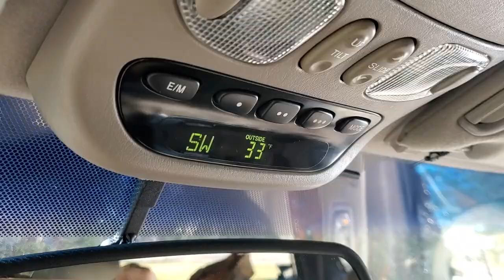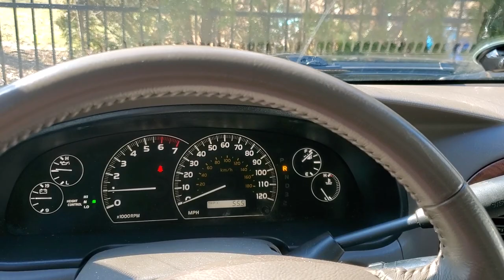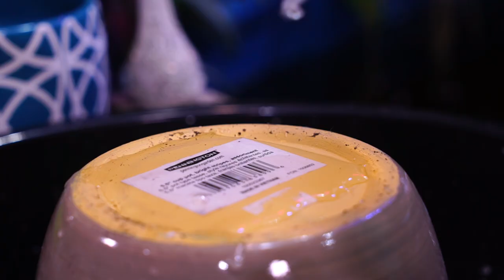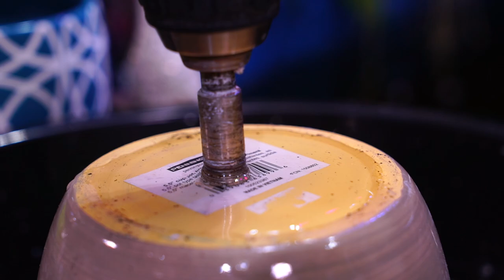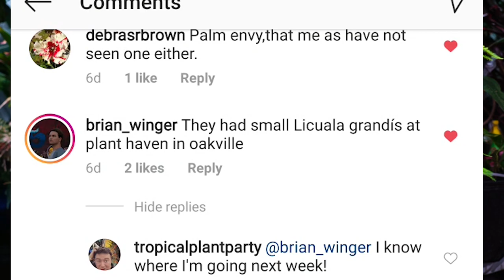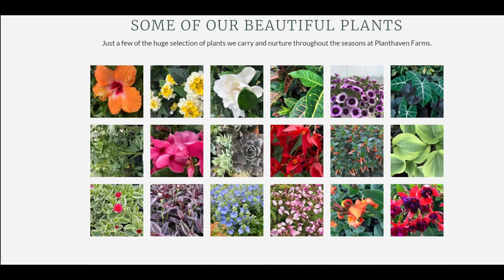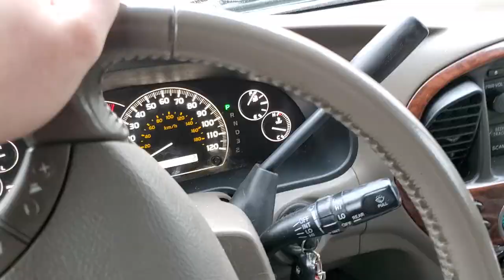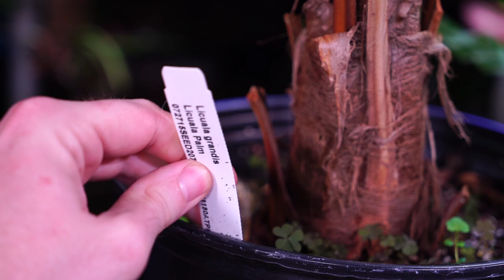Epic Tropical Plant Nursery & Haul || Pot Drilling || Self Watering Set ups || Basil Maintenance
This week was a fun one! I started off trying to shop at Lowes for some houseplants, as well as Home Depot, but didn't find what I was looking for. Seeing the spring garden selection at Lowes was a lot of fun, I like some of the styles and new pottery they have rolled out for 2020. At home I spent some time with my pets then worked on drilling drainage holes in some of my pottery. How to drill holes in pottery is very simple and a great ability to have. Friends don't let friends skimp on drainage! Once I was done with that I moved on to talking about my basil plant, Growing basil indoors is fairly easy, they are sturdy plants, especially the amazel basil from proven winners. My basil plant has been growing wonderfully, but it needed a cut back Pruning basil is simple, it is a plant to responds well to it. Seeing as how this plants soil drains and dries so quickly, I went ahead and put some water wicking cord into the pot, just to see if it helps extend time between watering. Self watering set ups is a mixed bag, I'll do a separate video on that topic. Finally, the highlight of my week was going to an amazing nursery called, Plant Haven. This nursery is full of houseplants and tropical plants which all looked very healthy! Even better, the prices were very reasonable and I was able to shop for plants that have been on my wishlist for years, heck, decades! I got my dream plant! While shopping for plants I hauled some lovely gems home but the one I'm most happy about is the Licuala grandis. Growing Licuala palms indoors isn't as easy as most other palms are so I will designate a sole video on that topic. I also got a cute and cold hardy palm tree, a windmill palm. Lastly a couple of gorgeous bromeliads. One is a sport of neoregilia fireball and the other is variegated aechmea america. Plant Haven was full of houseplants and tropical plants, even in the dead of winter, I can't wait to see what their selection is like during the summer! They had various philodendrons, dracaena, ficus lyrata, calathea, bromeliads, ferns, ficus, kentia palms, aglaonema, monstera delicoisa, mostera adansonii and many many more!